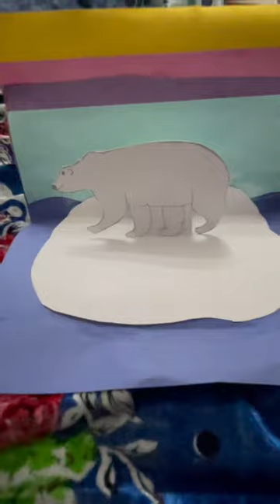Polar bear 3D pop up card | polar bear habitat diorama | origami | how to make polar bear habitat